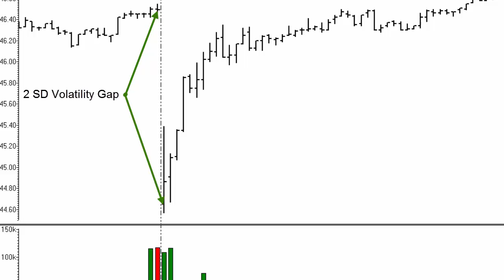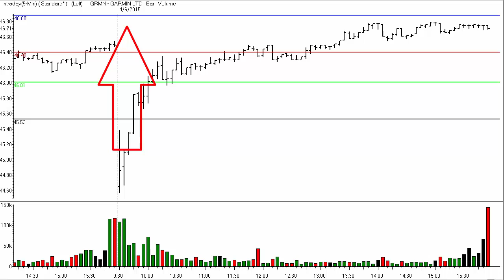Monday April 6, 2015 Opening Gap Play - GRMN